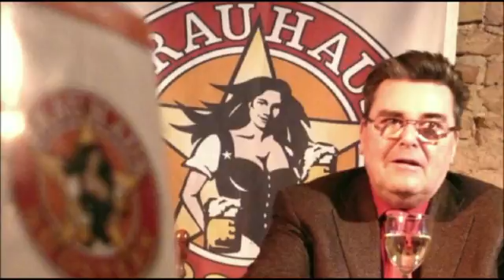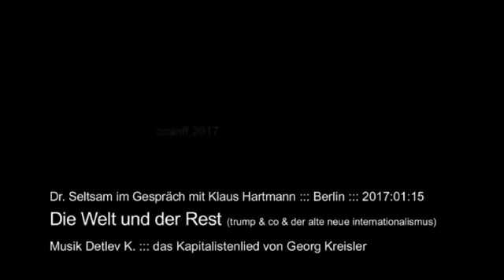Die Welt und der Rest – Klaus Hartmann bei Dr. Seltsam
Berlin, 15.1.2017: Antimarxistischer “Internationalismus” ist eine ebenso perverse Denke bzw. Begriffsentwendung wie das Kriegführen für den Frieden (auch als “Fucking for Virginity” bezeichnet). Die Altkriegslasten verdankt “die Welt” jüngst dem Duo Obama/Clinton. Der 45. Präsident der USA Donald Trump erhält keine Vorschußlorbeeren – im Gegenteil. Sein Milliardärskollege (Klaus Hartmann: der Philanthrop) George Soros, der eine Armada sozialer Akteure finanziert, so auch das "American Friends Service Committee" AFSC, das zu Anti-Trump-Protesten, einer CHALLENGING TRUMPISM CONFERENCE – JAN. 22" in Washington aufruft, basiert auf einer 100prozentigen Soros-Finanzierung Die in Deutschland aufrufenden Anti-Trump-Akteure berufen sich direkt auf Joseph Gerson, den “Director of AFSC’s Peace and Economic Security Program”. Im Gespräch mit Dr. Seltsam bleibt der Vorsitzende des Deutschen Freidenker-Verbandes Klaus Hartmann – wie gewohnt – nicht an der Oberfläche. Spannende Reality-Unterhaltung, (ausschnittweise) konzentriert auf die interatlantischen Beziehungen. Gewürzt mit einer Portion Satire!